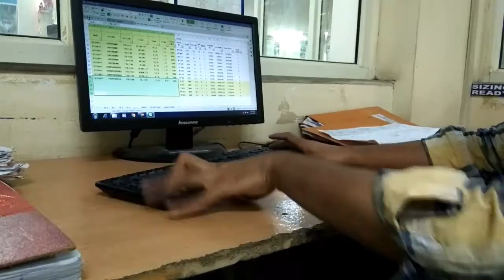Fastest computer typewriter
Speed of computer typing